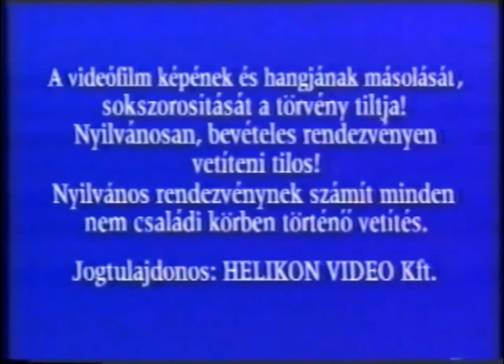Helikon Video (1990s)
From "A balhés fickó"